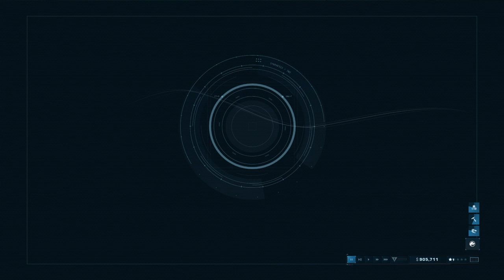Jurassic World Evolution 2 gameplay session #35.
We’re finally getting off Isla Sorna, baby!! What’s our next stop?